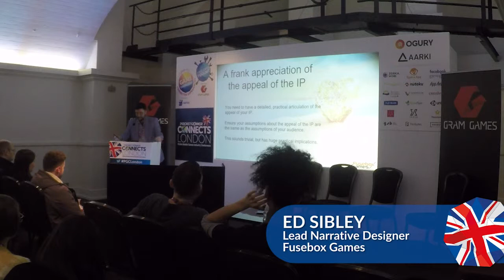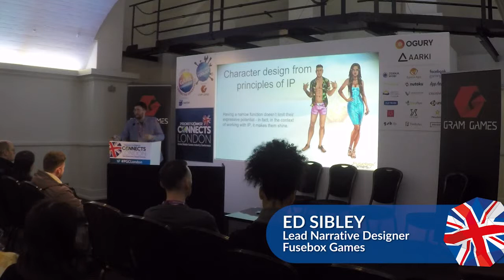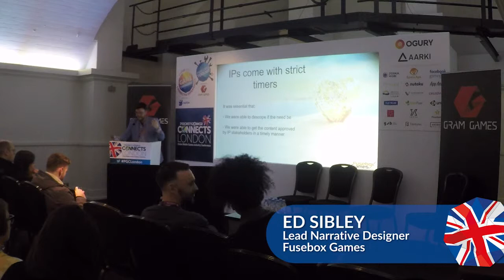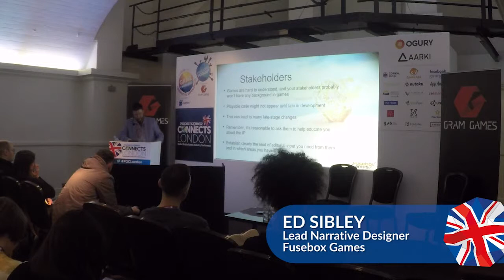Lessons from Fusebox's Love Island: The Game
Fusebox Games Lead Narrative Designer Ed Sibley delivers a Developer Toolkit session at Pocket Gamer Connects London 2019 on January 21st to 22nd.

A postmortem of Love Island The Game, a collaboration between Fusebox Games and ITV Studios which spent several weeks as the top grossing game on iOS and Android this summer. The talk will deal with the practicalities of making a mobile game with a popular IP as well as the techniques the team used to produce a large amount of content on an immovable deadline.